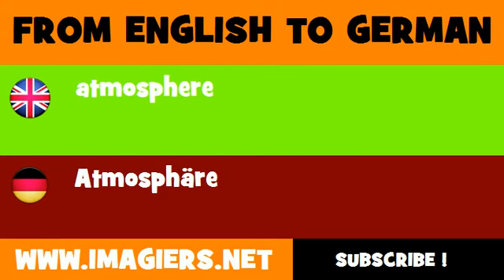FROM ENGLISH TO GERMAN = atmosphere